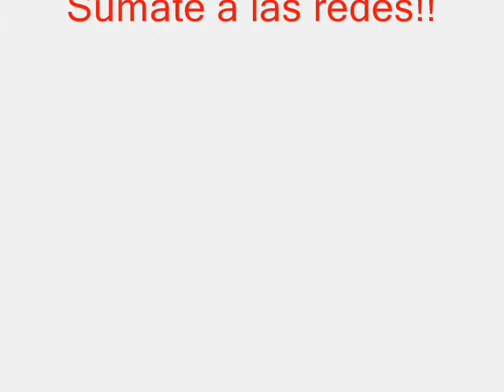Miramar Misiones a un paso del Metro 2016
El monito de Villa Dolores venció como visitante a Capurro y dio un paso fundamental de cara al ascenso.